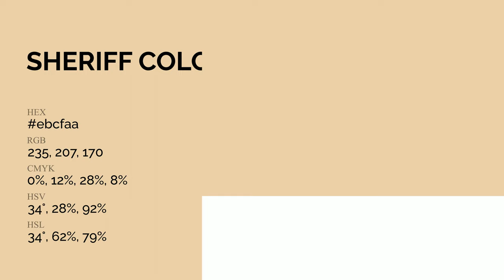Sheriff color ebcfaa hex Cool Yellow color ebcfaa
What color is Sheriff ? ebcfaa hex, Cool Yellow color ebcfaa

Hex ebcfaa Color Code is also known as Sheriff color

Hex ebcfaa Color code in RGB color code model is created after adding 92.16% red color, 81.18% green color and 66.67% blue color.
Hex ebcfaa Color code in CMYK color (process color) code model is generated after subtraction of 0% cyan, 12% magenta, 28% yellow, 08% black.